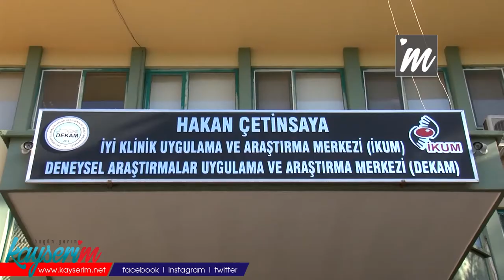Tam kapanma göçü uyarısı: Çok tehlikeli bir durum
ERCİYES Üniversitesi (ERÜ) Tıp Fakültesi Farmakoloji Ana Bilim Dalı Öğretim Üyesi Dr. Ahmet İnal, tam kapanma öncesi büyükşehirlerden tatil beldelerine ve köylere yoğun göç başladığını söyleyerek, "Bu çok tehlikeli bir durum. Şu anda bu hareketlenmeyle beraber büyükşehirlerdeki vakaların diğer illere yayılmasını göreceğiz. Belki de bu 17 gün sonunda vaka sayılarını istediğimiz kadar da düşüremeyebiliriz" dedi.
ERÜ Tıp Fakültesi Farmakoloji Ana Bilim Dalı Öğretim Üyesi Dr. Ahmet İnal, 17 günlük tam kapanma öncesi özellikle büyükşehirlerden tatil beldelerine ve köylere yoğun bir göç başladığını söyledi. Dr. İnal, "Bu çok tehlikeli bir durum; herkesin mümkün mertebe bulunduğu yerde kalıp, bu hareketlenmeyi yapmadan kapanmaya girmemiz lazım ki 17 gün sonra bu vaka sayıları düşsün, aslında amaç bu. Maalesef toplum olarak biz bunu galiba yanlış anladık. 17 gün süre içinde ‘bir yere, tatil beldesine ya da köyümüze gidelim’ deniyor; bu çok riskli bir durum. Şu anda bu hareketlenmeyle beraber büyükşehirlerdeki vakaların diğer illere yayılmasını göreceğiz. Belki de bu 17 gün sonunda vaka sayılarını istediğimiz kadar da düşüremeyebiliriz. Maalesef bunu öngörmek zor değil. O yüzden insanlarımızın bulunduğu yerde kapanmayı geçirmesinde fayda var. Maalesef bunu yapmak zorundayız. Başka şansımız yok. Çünkü vaka sayılarımız çok yüksek. Bu vakaları düşürmenin başka yolu yok. Vaka sayılarını düşürmek için kapanıp, evde kalmak gerekiyor" diye konuştu.
‘EVDE BEYNİ MEŞGUL EDECEK ŞEYLER BULMAK LAZIM’
Dr. Ahmet İnal, zamanını evde geçirecek insanlara önerilerde bulunarak, "Evde kaldığınız zaman mümkün olduğunca beyni meşgul edecek şeyler bulmak lazım. Bu el işi veya çocuklarla oyun olabilir. Bir koltuğa yapışıp televizyon seyretmek değil, bir aktivite yapmak lazım. Bu şekilde insanlar aileleriyle birlikte oldukları zaman daha da mutlu olacaklar. Yine aynı şekilde beslenmeye dikkat etmemiz gerekiyor. Evde kaldığımız zaman abur cubur beslenmeye bir eğilim oluyor. Bunu engellememiz gerekiyor. Beslenmeye dikkat ederek, bol su tüketimi sağlamalıyız. Evde mutlaka egzersiz yapmamız lazım. Evde egzersiz yapacak hiçbir şey bulamazsanız su bidonlarını elinize alıp, yukarı doğru kaldırıp indirirseniz bu da egzersiz olarak geçerlidir. Yani illa bir aletinizin olması şart değil. Evde kaldığımız süre içinde bunları yapmamız gerekiyor" ifadelerini kullandı.